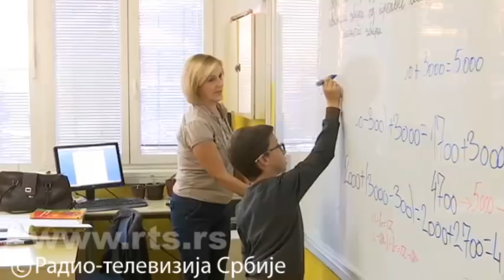КАКО ЋЕ НАСТАВНИЦИ БИТИ ОЦЕЊИВАНИ?